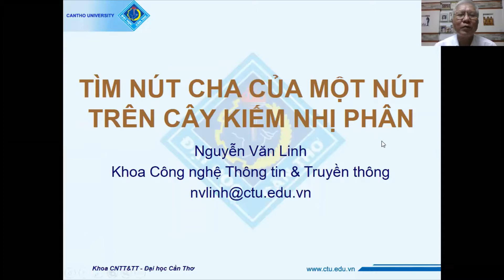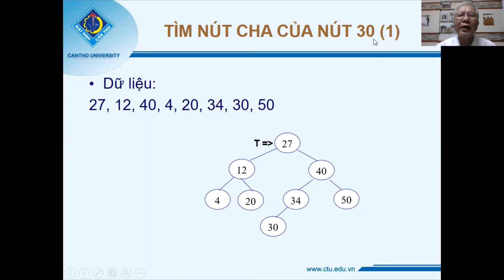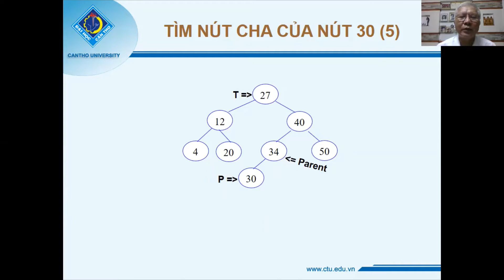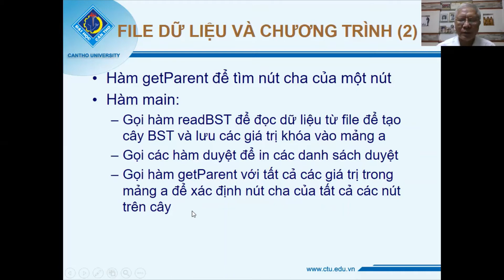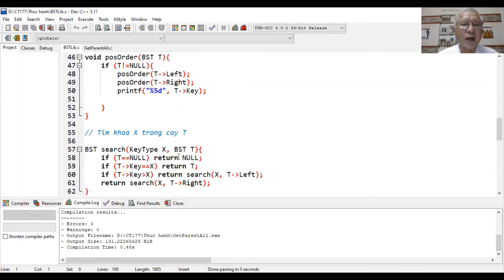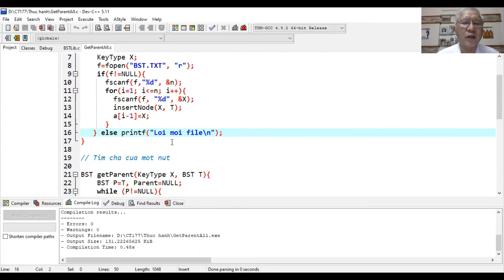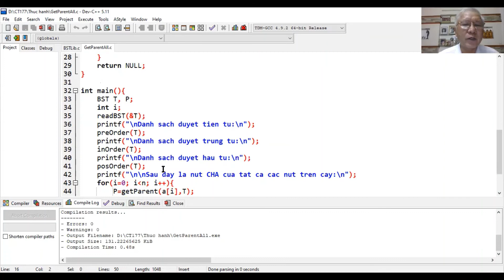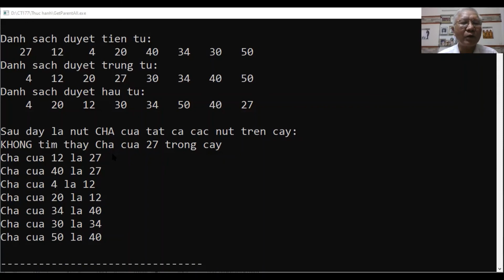Tìm nút cha của một nút trên cây tìm kiếm nhị phân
Hàm getParent nhận vào một giá trị khóa x và cây T và trả về nút cha của x trên cây T. Nếu x không tồn tại trên cây hoặc x không có cha thì trả về NULL